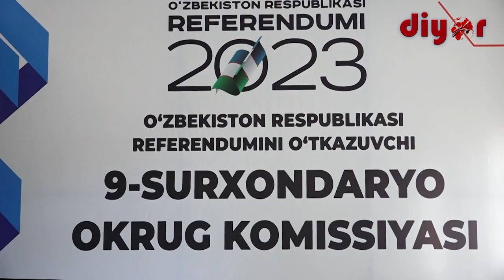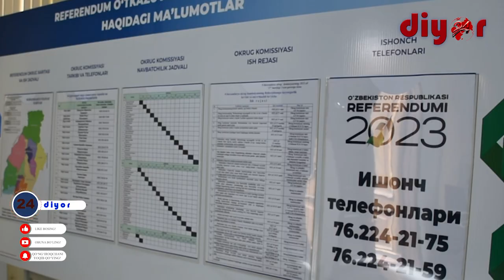Сурхондарёда округ комиссиясининг навбатдаги йиғилиши ва матбуот анжумани бўлиб ўтди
Округ комиссияси раиси Абдусалом Хўжақулов бошқариб борган йиғилишда Рақамли технологиялар вазирлиги Сурхондарё вилоят ҳудудий шўъбаси, вилоят Ички ишлар бошқармаси Миграция ва фуқароликни расмийлаштириш бошқармаси ҳамда Давлат кадастрлар палатаси Сурхондарё вилоят бошқармаси мутасаддиларининг жорий йил 30 апрель куни бўлиб ўтадиган референдумга тайёргарлик кўриш ва уни ўтказиш юзасидан олиб бораётган ишлари ҳақидаги ахборотлари тингланди.

Шунингдек, ОАВ ходимлари иштирокида ўтган матбуот анжуманида Ўзбекистон Республикаси Референдумини ўтказувчи 9-Сурхондарё округ комиссия томонидан амалга оширилган ишлар юзасидан маълумотлар берилди.